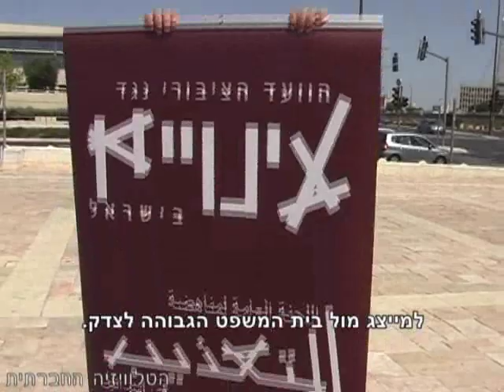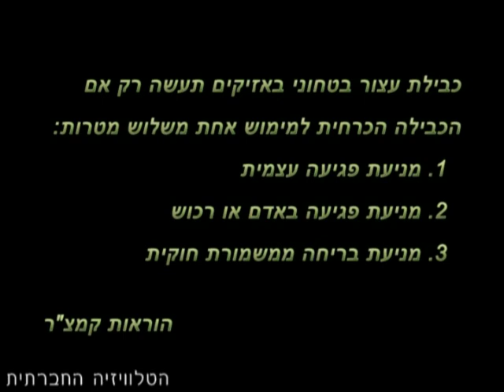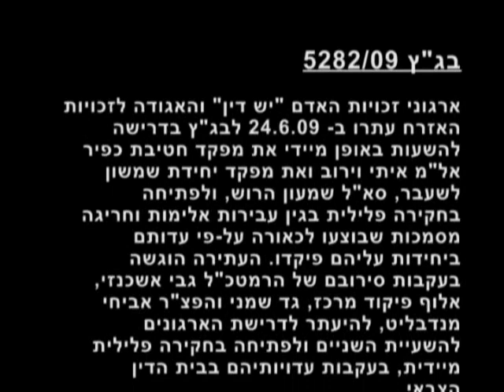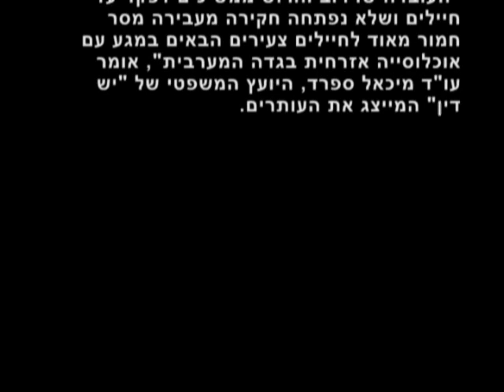אזיקים של השפלה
במטרה לסייע לתושבי הכפר הפלסטיני סאפה, שליד גוש עציון בעבודה החקלאית, יצאו (27/6/2009) ישראלים ואורחים בינלאומיים לשטח החקלאי כדי לקטוף עלי גפן. יום קודם (26/6/2009 - יום ההזדהות הבינלאומי עם קורבנות העינויים) קיימו פעילי הוועד הציבורי נגד עינויים בישראל מייצג מחאה על עינויים וההתעללות שהם מנת חלקם של עצירים ואסירים רבים בישראל.